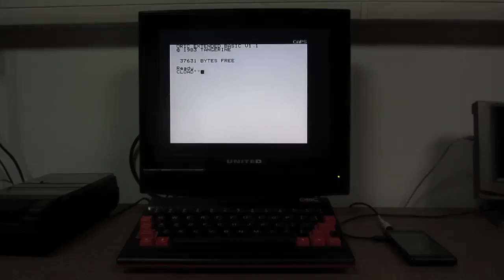Sarbatori Fericite! 2022 (load speedup x8)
Azilul de Calculatoare vine cu steaua, un program realizat de noi acum in C care ruleaza pe calculatorul Oric Atmos aparut in 1984. Playerul audio si instrumentele utilizate pentru conversie vin cu Oric SDK, muzica este realizata de Fotis SALMAS aka FG Brain din grupul Chaos (Grecia).
This is the 8x loading speedup version.